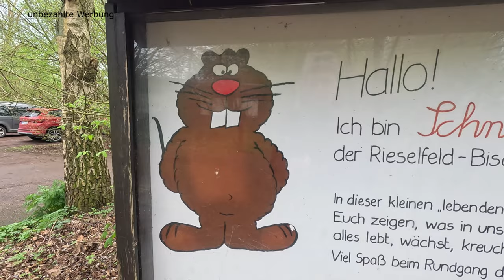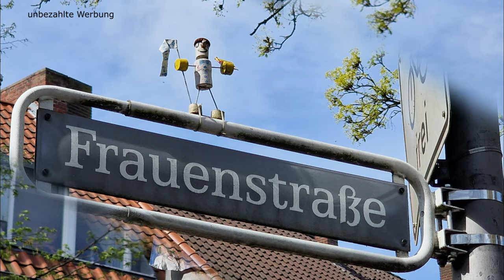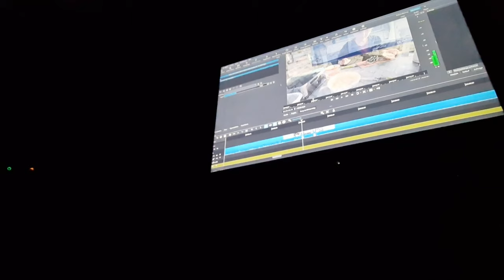Wohnmobiltrip Münsterland #2 Münster ❤️ Botanischer Garten 👍 Rieselfelder💥 Camp Marina Fuestrup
Wohnmobilreise Münsterland - Ostersonntag hatten wir Münster auf dem Programm und führen über die Rieselfelder, einem wunderschönen Naturschutzgebiet zwischen unserem Stellplatz und der Stadt Münster, zur Stadt Münster. Schwer beeindruckt von den imposanten alten Stadthäusern, großen Kathedralen, Schloss und dem Botanischen Garten, genossen wir einen ruhigen Tag in der fast leeren Stadt bei strahlendem Sonnenschein. Augen zu wenig, gab es soviel zu entdecken und zu sehen, dass wir definitiv hier noch einmal hinfahren müssen, um alles zu sehen. Zurück ging es zuerst am Kanal entlang und dann noch einmal zu den Rieselfeldern, die uns mit ihrer Ruhe und der Vielzahl an Vögeln und Federvieh, es uns angetan hatten. Mit unserem ersten Grillvergnügen in 2024, haben wir dann den Ostersonntag harmonisch abgerundet. Völlig glücklich und mit so vielen Impressionen, haben wir uns versprochen, Münsterland und Marina Fuerstrup, wir kommen wieder.

Adresse
Camp Marina Fuestrup
Fuestruper Straße 37
48268 Greven